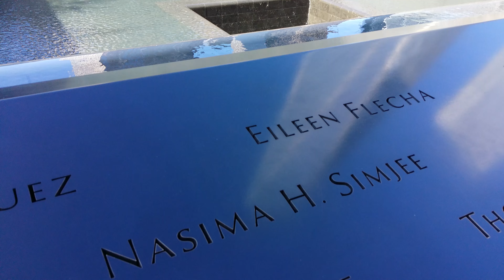World Trade Center Memorial